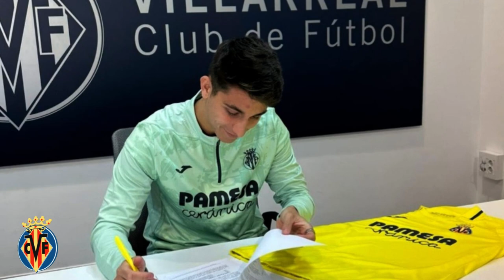💥FICHAJE BOMBA: RAMÓN TERRATS SE UNE AL VILLARREAL TRAS BRILLAR EN SU TEMPORADA CEDIDO POR EL GIRONA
Hola Bienvenidos al canal oficial de "Noticias del Villarreal", donde os traemos las últimas noticias del club español. Si eres un apasionado del Villarreal y quieres estar al día de todo lo que sucede en el club, este es el lugar indicado para ti. Aquí encontrarás noticias, reseñas, rumores de fichajes y mucho más. ¡Únete a nosotros y forma parte de nuestra comunidad de aficionados del Submarino Amarillo!